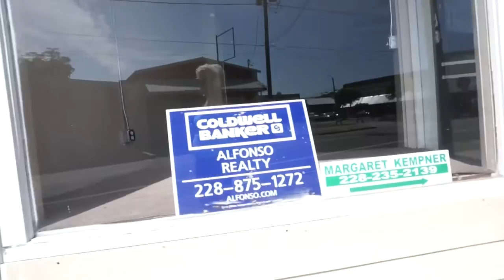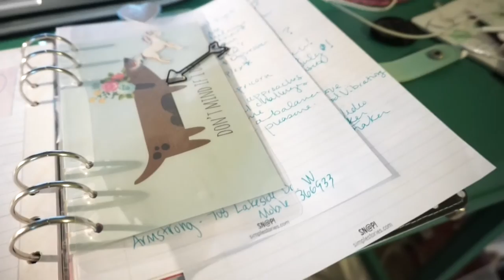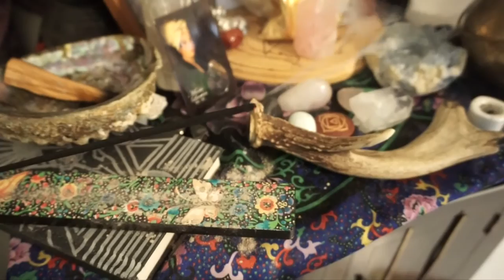More work and more rain!